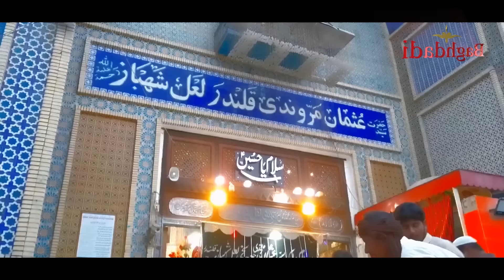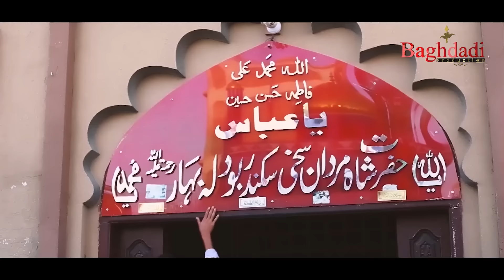Chalo Chalo Jhole Lal Wajid Ali Baghdadi Dhamal 2022 | Baghdadi Production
♪ 𝐓𝐢𝐭𝐭𝐥𝐞 ♪

  ✪ 𝐂𝐫𝐞𝐚𝐝𝐢𝐭𝐬 ✪

𝐒𝐨𝐧𝐠 ▻  Chalo Chalo Jhole Laal
𝐒𝐢𝐧𝐠𝐞𝐫 ▻ Wajid Ali Baghdadi
𝐋𝐲𝐫𝐢𝐜𝐬 𝐏𝐨𝐞𝐭 ▻ Shafi Zakhmi
𝐑𝐞𝐜𝐨𝐫𝐝𝐢𝐧𝐠 𝐛𝐲 ▻ Tippo
𝐌𝐮𝐬𝐢𝐜 ▻ Tippo
𝐃𝐢𝐫𝐞𝐜𝐭𝐨𝐫 ▻ Syed Jawad Shah
𝐄𝐝𝐢𝐭𝐨𝐫 ▻ Syed Faraz Shah
𝐂𝐚𝐦𝐞𝐫𝐚𝐦𝐚𝐧 / 𝐃𝐨𝐩  ▻ Basir Jaan
𝐏𝐫𝐨𝐝𝐮𝐜𝐞𝐫 ▻ Wajid Ali Baghdadi
𝐒𝐢𝐧𝐠𝐞𝐫 𝐌𝐚𝐧𝐚𝐠𝐞𝐫 ▻ Munawar Shahid
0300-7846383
𝐋𝐚𝐛𝐞𝐥 ▻ Baghdadi Production

❥ So I Hope Apko Hamara Ye Song "  " Bahot Pasand Aya Hoga
Agr Ap Isi Tarah Ache Ache Or Geet Sunna Chahte Hain To Hamare Is YouTube Channel
" 𝐁𝐚𝐠𝐡𝐝𝐚𝐝𝐢 𝐏𝐫𝐨𝐝𝐮𝐜𝐭𝐢𝐨𝐧 "

♫♪ Set Chalo Chalo Jhole Lal as your Caller Ring Back Tune ♫♪

☠  𝐖𝐚𝐫𝐧𝐢𝐧𝐠!  ☠

For Further Query Please Contact Through Our
𝙇𝙚𝙜𝙖𝙡 𝙏𝙚𝙖𝙢 :
𝟎𝟑𝟎𝟎-𝟕𝟖𝟒𝟔𝟑𝟖𝟑

𝐑𝐞𝐦𝐢𝐧𝐝𝐞𝐫 : This content is related to the mentioned channel "𝑩𝒂𝒈𝒉𝒅𝒂𝒅𝒊 𝑷𝒓𝒐𝒅𝒖𝒄𝒕𝒊𝒐𝒏 OfficialⓇ"

©️𝑩𝒂𝒈𝒉𝒅𝒂𝒅𝒊 𝑷𝒓𝒐𝒅𝒖𝒄𝒕𝒊𝒐𝒏 channel does not take any responsibility if your website, channel or social media will be Suspend due to our copyright take down.

➤ 𝐏𝐥𝐞𝐚𝐬𝐞 𝐍𝐨𝐭𝐞 : We own all copyrights for this Audio, Video, Composition and Lyrics action will be taken against any third party that tries to infringe our rights.

👇 𝐈𝐠𝐧𝐨𝐫𝐞 𝐭𝐡𝐢𝐬 𝐏𝐚𝐫𝐭 👇
            •- S.E.O -•
Gaddi Khalli ay Tayyar Dhamal Wajid Baghdadi
new dhamal 2022 wajid ali baghdadi
sakhi shahbaz qalandar dhamal
dhamal uras sehwn sharif
new dhamal chalo chalo jhole laal
wajid ali baghdadi new dhamal 2022
wajid ali baghdadi ki new dhamal
shahbaz qalandar dhamal
mela lagia hoya ay sakhi shahbaz da
dhamal mela sakhi shahbaz qalandar sehvan sharif
qalandri dhamal wajid ali baghdadi
Wajid Ali Baghdadi 2022 Song
Wajid Ali Baghdadi New Song 2022
Official Video Wajid Baghdadi
 Singer Wajid Ali Baghdadi New Song 2022
wajid ali baghdadihits new song
wajid ali latest
nasha sajna da
wajid ali
wajid ali baghdadi new song 2021
wajid ali baghdadi new song
wajid ali baghdadi all songs
wajid
wajid ali
wajid baghdadi ke gane
wajid khan songs
wajid ali baghdadi 2021
wajid ali baghdadi song
wajid ali song
wajid ali baghdadi ka song
wajid ali baghdadi all songs 2021
singer wajid baghdadi
singer wajid ali baghdadi new song
singer wajid ali
singer wajid ali baghdadi 2021
singer wajid ali baghdadi ka new song
singer wajid ali baghdadi song
singer wajid baghdadi new song
wajid baghdadi
wajid baghdadi new song
wajid baghdadi 2021
wajid baghdadi new song 2021
Wajid Ali Baghdadi Official Song
Wajid Ali Baghdadi Shows
Wajid Ali Baghdadi Mehfil Songs
Wajid Ali Baghdadi Shadi Program
wajid baghdadi ke song
wajid baghdadi ka gana
wajid baghdadi ka song
wajid baghdadi ka naya song
wajid baghdadi ke new song
saraiki songs wajid ali
saraiki songs wajid baghdadi
saraiki songs wajid
sad saraiki songs wajid ali baghdadi
saraiki singer wajid ali baghdadi
saraiki singer wajid baghdadi
baghdadi production
baghdadi song
baghdadi sound
baghdadi new song
baghdadi ke gane
baghdadi sahab
baghdadi ke song
Seraiki Song
Seraiki Song
Seraiki Jhumra
Seraiki Songs
Seraiki New Song
Seraiki Status
Seraiki Song Status
     • Hashtags •